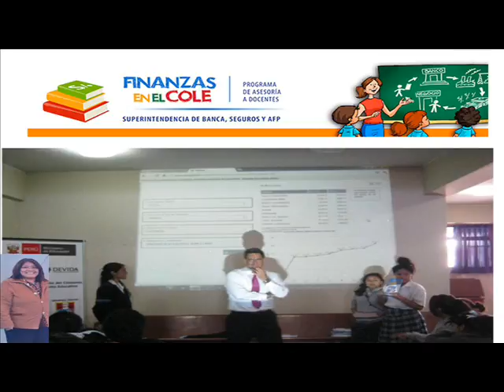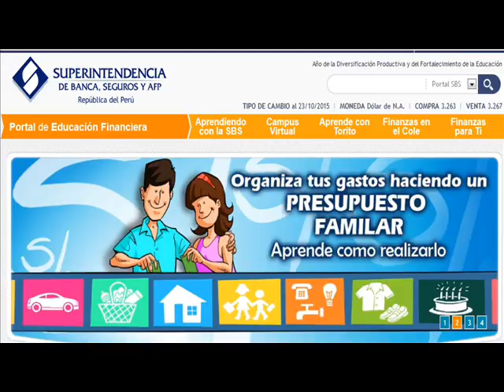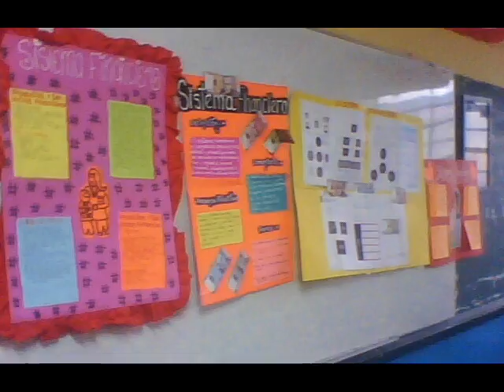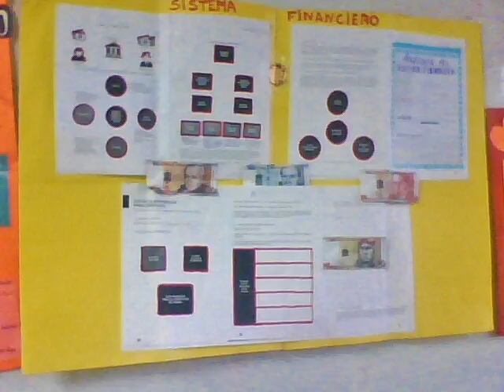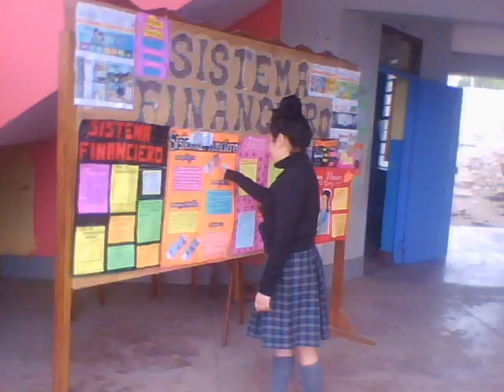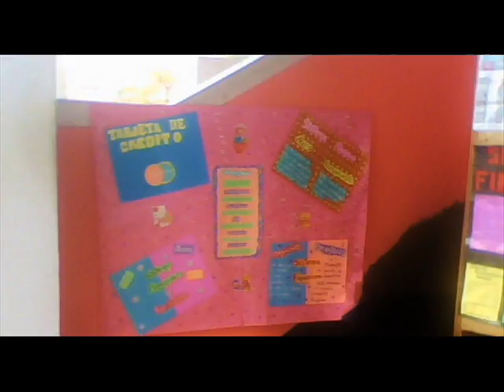EDUCACION FINANCIERA EN EL 6070-2DO Y 3ER AÑO - GINA SANTISTEBAN Y DOC DE SOCIALES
IMPORTANTE TEMA EDUCATIVO Y LA PARTICIPACION DE LOS ALUMNOS , LAS ACLARACIONES DE LORENZO Y DIEGO Y EDUCADORES EN ESTE TEMA, SE INVITA A VISITAR EL PORTAL IRTUAL DE LA SBS